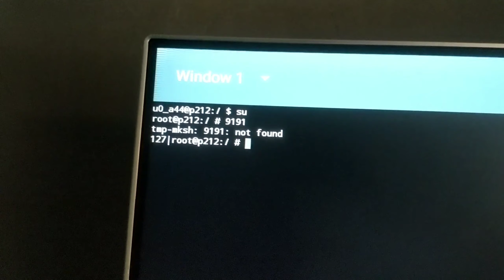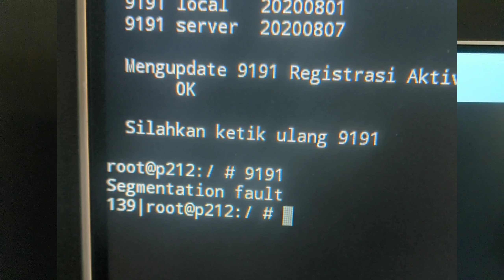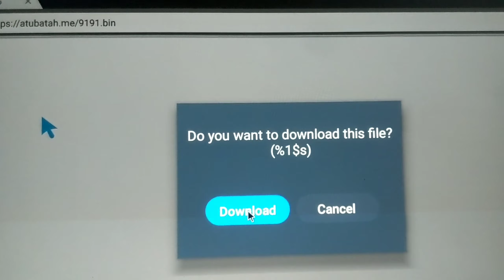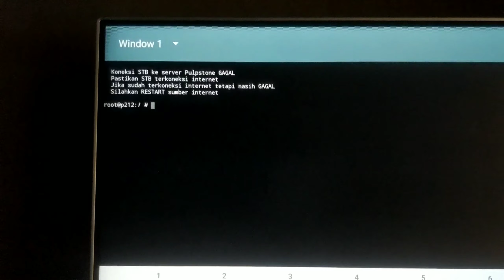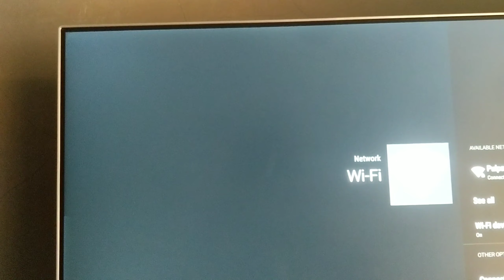Cara Memperbaiki Segmentation Fault Android Pulpstone 2.6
Segmentation Fault Android Pulpstone 2.6 - saat pertama kali install pulpstone android tapi ketika mau aktifasi firmware ke gigi 9191 muncul error segmentation Fault, apa itu penyebabnya? penyebab segmentation fault di pulpstone android terbaru 2.6 itu dikarenakan file corup, nah gimana cara mengatasi segmentation fault pulpstone android 2.6.